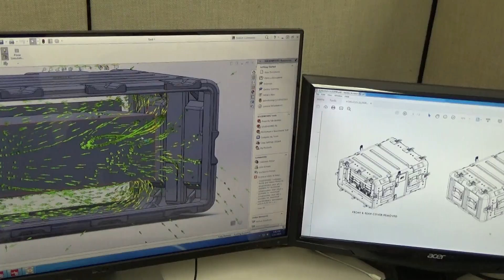About LCR Embedded Systems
LCR Embedded Systems designs, develops, and manufactures enclosures, backplanes, and fully integrated systems for the aerospace and defense, commercial, rail, and industrial markets.

Whether you have a back-of-the-envelope design idea and seek collaborative development with our engineering team, or you provide us with a complete set of build specifications, LCR Embedded Systems will turn your product into reality.